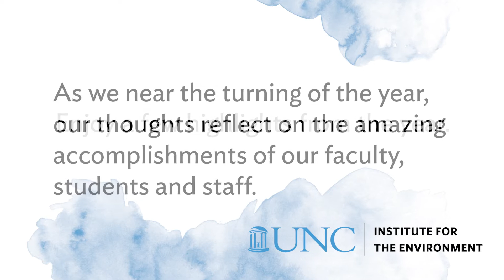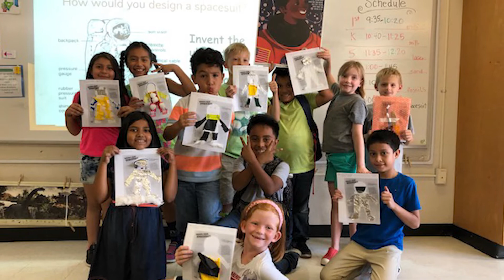2019 Year in Review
As we near the turning of the year, our thoughts reflect on the amazing accomplishments of our faculty, students and staff. Please enjoy this video featuring a few highlights from the year. We thank you for your support that allows us to do the important work that we do. From the mountains to the coast and beyond, learn more about our year, at ie.unc.edu/news.

Happiest holidays,

Mike Piehler + the faculty and staff of the UNC Institute for the Environment